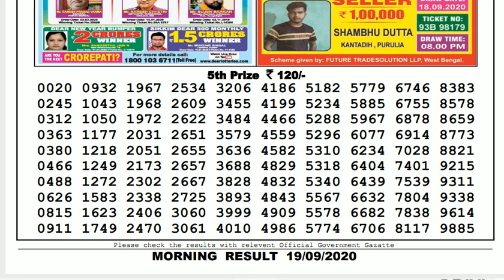🔴Lottery Sambad Result Live 11.55am 19.09.20 Sikkim State Lottery Live gdn